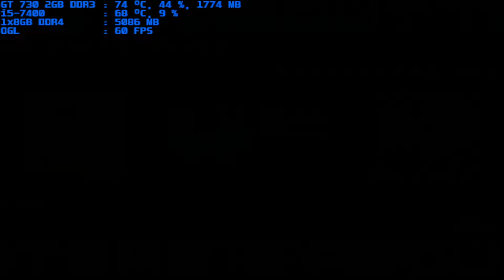mugen 1.1 blue arena erytgheia 1p vs lappland 1p